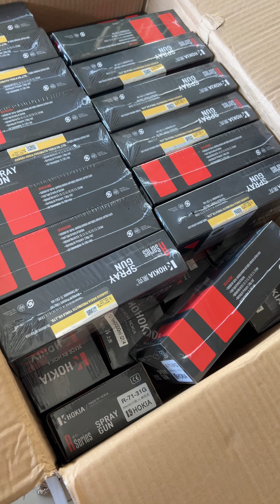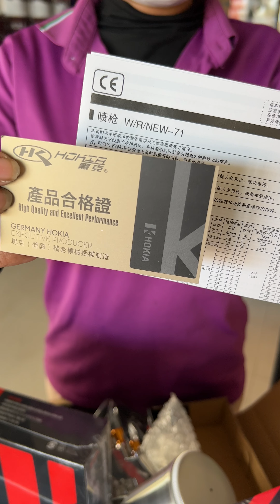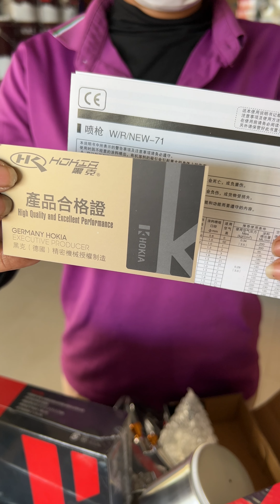Hokia R-71 Gold spray gun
We provide you best quality standard 🧗‍♂️🧗‍♂️🧗‍♂️